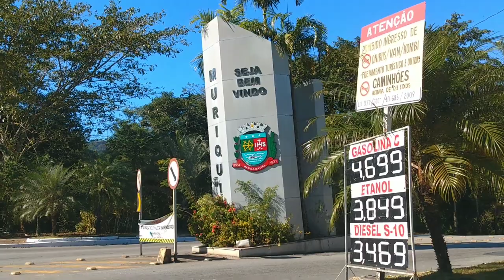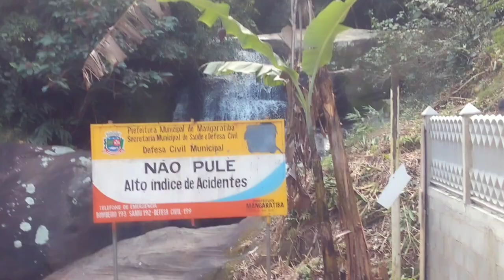VLOG: MURIQUI + VÉU DA NOIVA | LEANNDRO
SEXTOU E TEM MEU PRIMEIRO

Oi meninas, hoje é o meu primeiro vlog! Fomos em Muriqui e logo depois visitamos o VéuDaNoiva (só quem me conhece sabe que eu tenho medo de mato e de cachoeira) mas enfrentem meus medos por vocês!
Fizemos um bate e volta na Costa Verde no Rio de Janeiro, visitamos Muriqui, fomos a praia, vimos o trem que corta a cidade, visitamos o Poção, uma piscina que é abastecida pela água da cachoeira e logo depois partimos para o Véu da Noiva que é dividido em 3 partes com 2 bolsões para banho antes de chegar no véu.

Muito obrigado!
Leandro Martins.